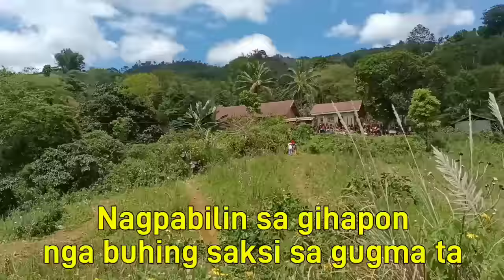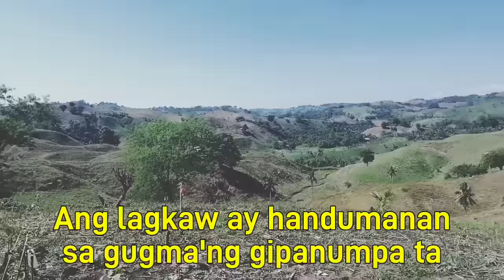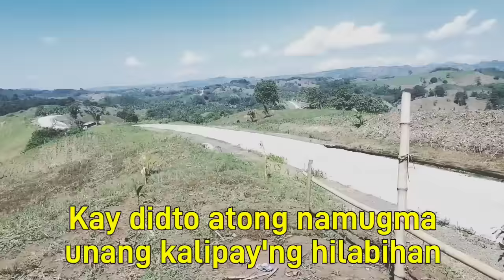Lagkaw Bisaya Song With Lyrics - Lagkaw Song With Lyrics 2022 Video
In order to discover more about "Lagkaw Bisaya song with lyrics" subject PLEASE click: ?

This video is showing "Lagkaw Bisaya song with lyrics" subject   but we   try to cover the following subjects:
-Lagkaw Bisaya song
-Lagkaw Visayan song
-Lagkaw song with lyrics

You've reached this YT vid because you have actually shown interest in Lagkaw Bisaya song with lyrics, this video clip will cover also: Lagkaw Bisaya song
Thank you for dropping in, I'm going to cut it as brief as possible, so let's cut to the chase! Are you looking for more information about Lagkaw song with lyrics

Thank you for your time in learning more about our services. You have nothing to lose :)
Do you see green frames while seeing the video?
Do you hear the audio of the YouTube video on your computer system, but the video player is green? If so, try viewing the vid in a various internet browser

Thanks for enjoying the video, I hope you liked it.